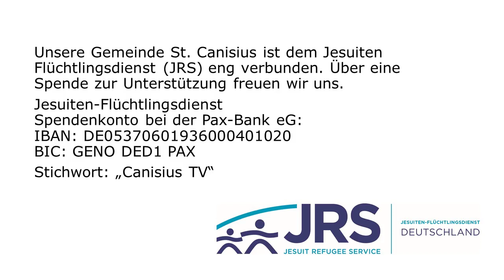Pater Hösl SJ Samstag, 28. März 2020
Rache ist süß! Hat aber einen bitteren Nachgeschmack. Und ruft nach Vergeltung! Und Vergeltung für die Vergeltung! Und Vergeltung für die Vergeltung der Vergeltung... Tipp der Bibel: Die Rache Gott überlassen! Den gordischen Knoten in Stücke hauen!